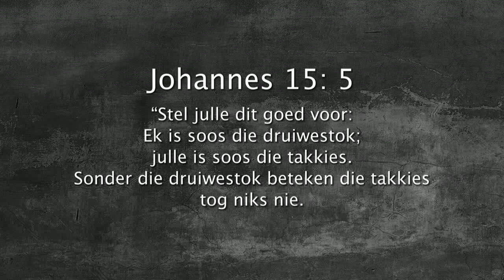Oordenking 29 September 2017